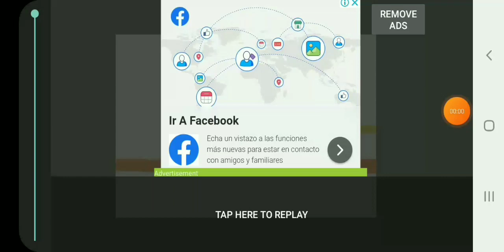belgrano sur en laferrere